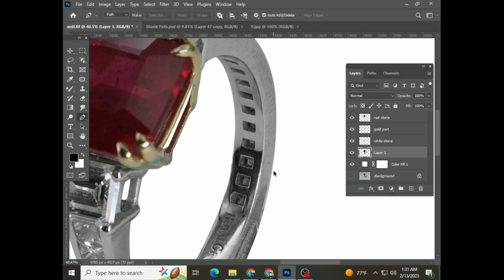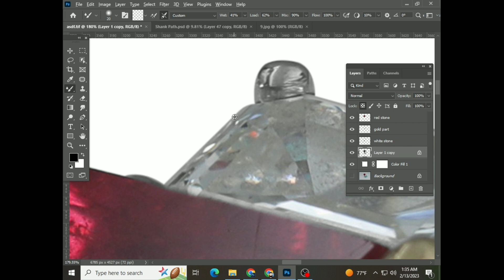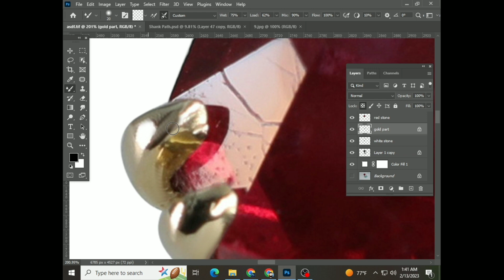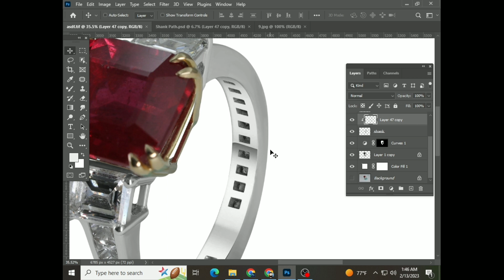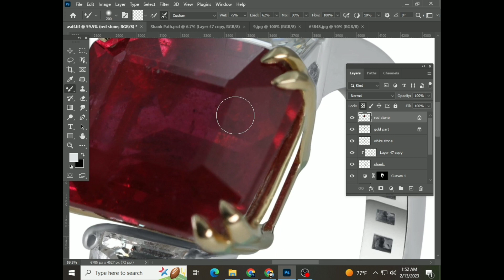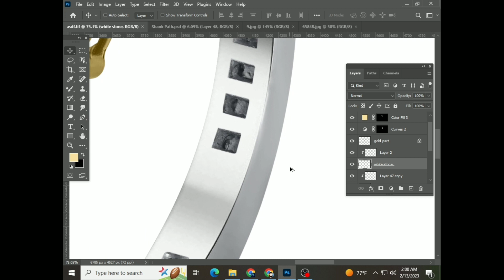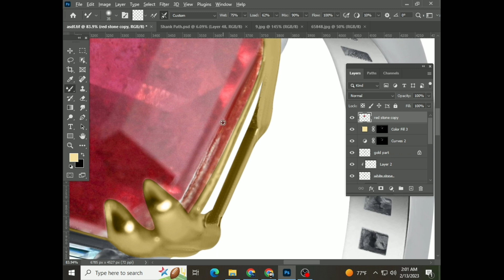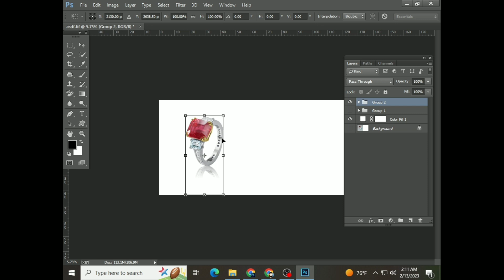High end jewelry retouching photoshop tutorial | Part-8 |Photoshop research.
High end jewelry retouching photoshop tutorial | Part-8 |

jewelryretouching
highendretouching
photoretouching
imageediting
photoshopediting
photoshopwork
photoshoptutorial
skinretouching
beautyretouching
imagediting
productretouching
adobephotoshop
backgroundremoval
cutoutimage
photoshopresearch
portraitretouching
headshotretouching
jewelry